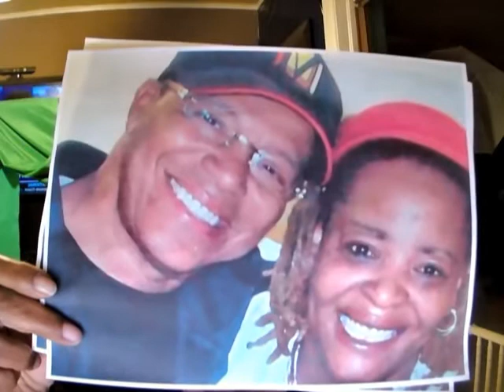The Mental HouseTV: Malcolm X & Louis Farrakhan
RealTalk about Real Issues And Our Collective Narcissism:  due to so much misinformation and disrespect towards the relationship between Malcolm x  and Louis Farrakhan. It is being said that Louis Farrakhan had ordered the assassination of Malcolm x, and so many black people are starting to believe this diabolical fake news report by some traitorous black people.

Cash.app/$khadijah59